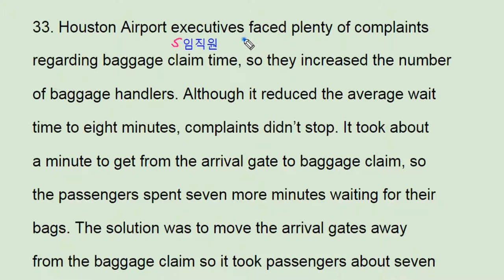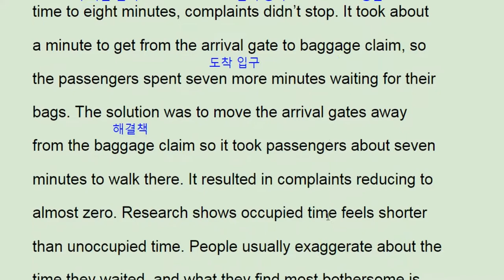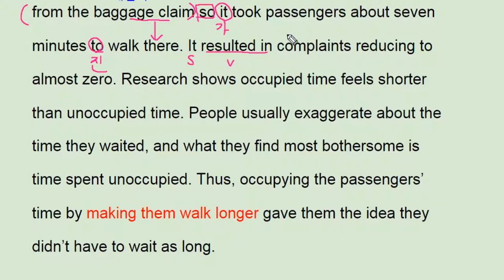2017년 9월 모의고사 영어 고1 33번 - 번개콩